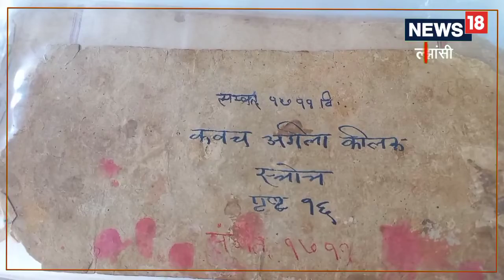Jhansi News:झांसी की विरासत को सहेज रहा है यह शख्स, 300 साल पुरानी पांडुलिपियों को किया संग्रहित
মুর্শিদাবাদ জেলার হরিহরপাড়া ব্লকের রুকুনপুর মাহাত পাড়া গ্রামের বাসিন্দা বছর ৩৫ এর বুদ্ধদেব মাহাত। হরিহরপাড়ার রুকুনপুর মোড়ে একটি লটারির দোকান থেকে লটারির টিকিট কেটেছিলেন তিনি। এক টিকিটেই বাজিমাত।